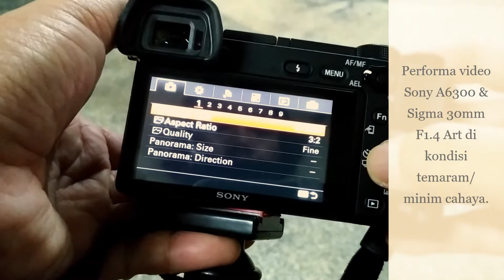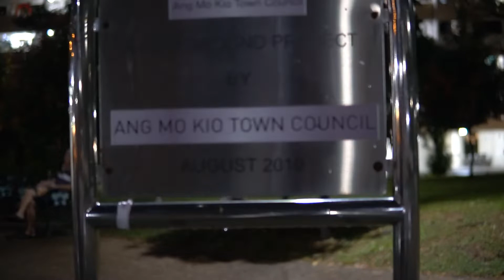Performa video Sony A6300 & Sigma 30mm F1.4 Art di Low Light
: : Review kamera Tukang Rombeng

Bagaimana performa video Sony A6300 yang dipasangkan dengan Sigma 30mm F1.4 Art di temaramnya malam/low light? Simak saja videonya.

Yang saya rasakan dalam situasi low light, perpindahan fokus sedikit menurun dibandingkan jika dalam situasi cahaya cukup. Tidak secepat ketika memakai Sony 35mm F1.8 OSS. Flare juga agak tidak beraturan. Namun, halusnya perpindahan fokus itu, sangat asyik jika dipakai untuk merekam wedding/prewedding, video pendek, atau apa pun yang momennya tidak terburu-buru.